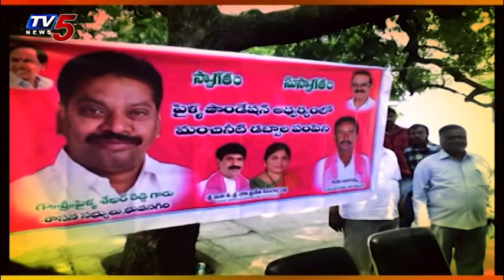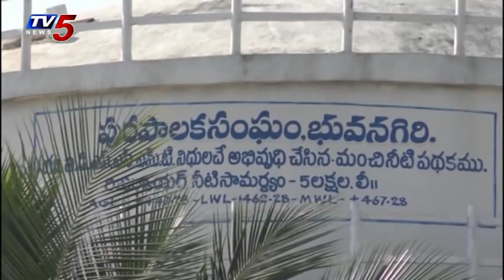Special Story On Bhuvangiri TRS Leader Pailla Shekar Reddy | MAA Leader | TV5 News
Special Story On Bhuvangiri TRS Leader Pailla Shekar Reddy